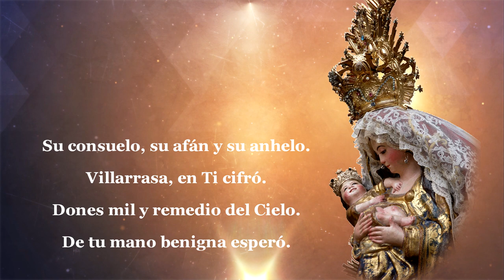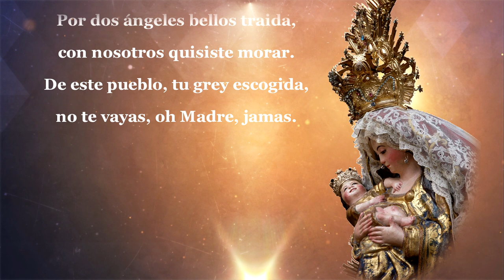"SALVE VIRGEN DE LOS REMEDIOS" - Villarrasa - Coro Catedral de Jerez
Salve popular a María Santísima de los Remedios Coronada, Patrona y Alcadesa perpetua de Villarrasa (Huelva).

Canta el coro de la capilla catedralicia de Jerez de la Frontera (Cádiz)